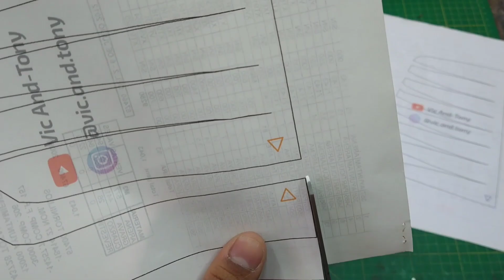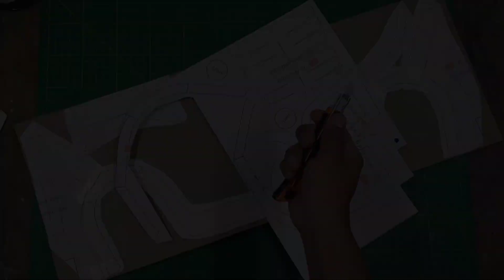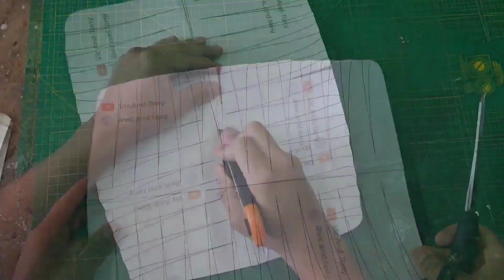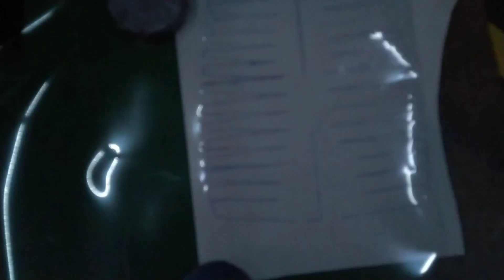Cómo hacer los CASCOS de DAFT PUNK - PARTE 2 - DIY - CASCO de Guy-Manuel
¿Te interesa un traje de Spider-Man?
Utiliza el código "VICPROPS" para un envío gratis. (Valido dentro de la República Mexicana)

MATERIALES:

—Cartón industrial, cartón piedra, cartón gris de 1.5mm o 2mm
—Cartón caple o de caja de cereal
—Papel periódico
—Pegamento blanco
—Silicón caliente
—Hoja de acetato
—Marcador permanente color negro
—Silicón o sellador

OPCIONAL:
—Cama de termoformado (Vídeo próximamente)

Se imprime en hojas tamaño carta.

Por: Samuel Kim Music